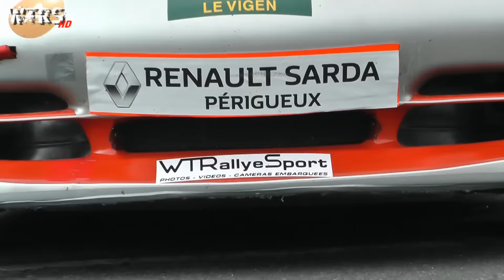Rallye du Foie Gras et de la Truffe 2015 [HD] - By WTRS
Images : WTRallyeSport
Réalisation : WTRacingServices